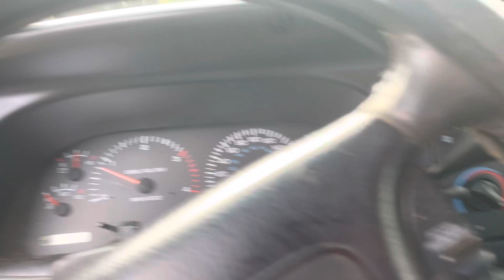98 12v Cummins